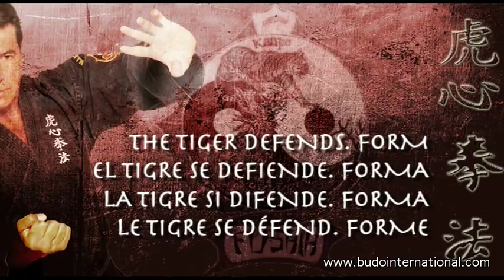Kenpo Fu-Shih Vol 2. Tiger forms, Combat & Self Defense, by Raul Gutiérrez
This new work on Fu-Shih Kenpo by Soke Raul Gutierrez is centered on the traditional forms of the style, their applications and self defence. We will have a deeper insight into the form "The Tiger Defends Himself", with each of the corresponding technical applications, the form "Tiger Teeth", and a special work on weapons. Then the Master will explain in detail the extense series of advance techniques on self defence, indicating the whys of certain movements, the necesary precautions to take into account, possible angles and the variations that could be applied in each technical group. The DVD completes itself with a series of combat techniques for competition and conditioning work. where Master Gutierrez explains how to prepare oneself physically with the use of weapons, arms and leg conditioning, self defence preparation and for combat. Without any doubt this work is rich in knowledge based on the exchange and coordination of different styles and how to learn to respect the differences from each source of works. DVD languages: English, Français, Español, Italiano.
May 2015: 550 multilingual DVDs available on Download. New categories by language: +480 videos on Download in English, +500 in Spanish, + 480 in French, + 460 in German.